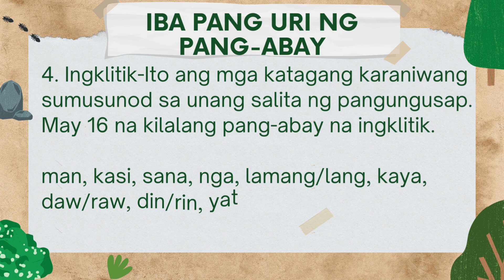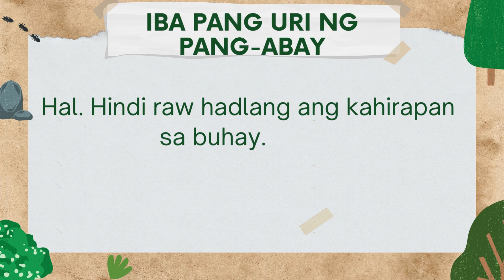IBA PANG URI NG PANG ABAY//URI NG PANG-ABAY//PANG-ABAY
Iba pang uri ng pang-abay:
1. Pananggi-Ito ang tawag sa mga pang-abay na nagsasaad ng pagtanggi o di-pagsang-ayon, tulad ng hindi, wala, ayaw, at iba pa.
Hal. Hindi mahahadlangan ng kahirapan ang pagtatagumpay.
2. Panang-ayon-Ito ang pang-abay na nagsasaad ng pagsang-ayon, gaya ng ipinahahayag ng oo, opo, totoo, tunay, talaga, walang duda.

Hal. Totoong nagtatagumpay ang taong masipag at matiyaga sa buhay.
3. Pang-agam-Ito ang pang-abay na nagpapahayag ng di-katiyakan sa kilos sa ipinahahayag ng pandiwa gamit ang mga salitang gaya ng tila, marahil, baka, siguro.

Hal. Marahil katamaran lang ang pinaiiral ng tao.
4. Ingklitik-Ito ang mga katagang karaniwang sumusunod sa unang salita ng pangungusap. May 16 na kilalang pang-abay na ingklitik.
man, kasi, sana, nga, lamang/lang, kaya, daw/raw, din/rin, yata, ba, pa, pala, tuloy, naman, na, muna
Hal.  Hindi raw hadlang ang kahirapan sa buhay.